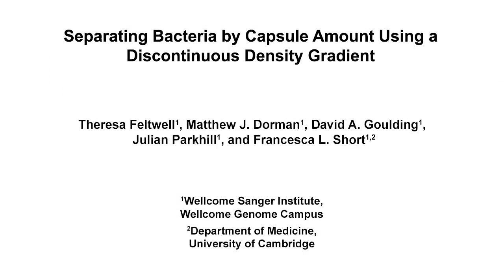DGC for Capsule Amount based Bacteria Separation | Protocol Preview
Separating Bacteria by Capsule Amount Using a Discontinuous Density Gradient -  a 2 minute Preview of the Experimental Protocol

Theresa Feltwell, Matthew J. Dorman, David A. Goulding, Julian Parkhill, Francesca L. Short
Wellcome Sanger Institute, Wellcome Genome Campus,; University of Cambridge, Department of Medicine;

We demonstrate the use of discontinuous density gradients to separate bacterial populations based on capsule production. This method is used to compare capsule amount between cultures, isolate mutants with a specific capsule phenotype, or to identify capsule regulators. Described here is the optimization and running of the assay.